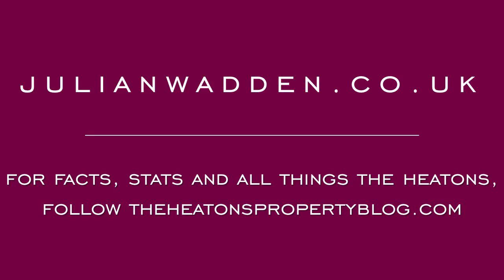48 Nelstrop Road